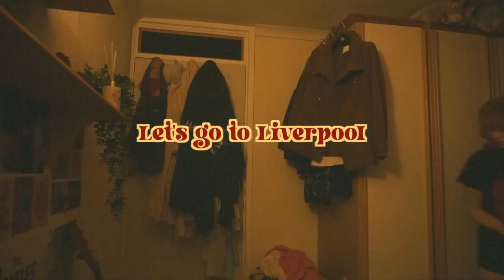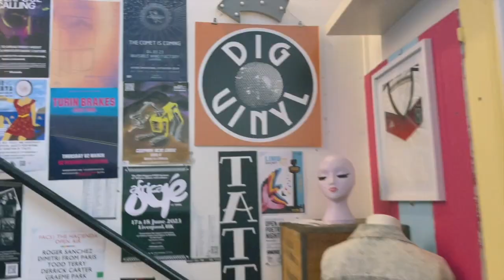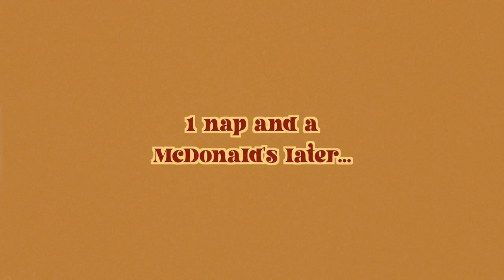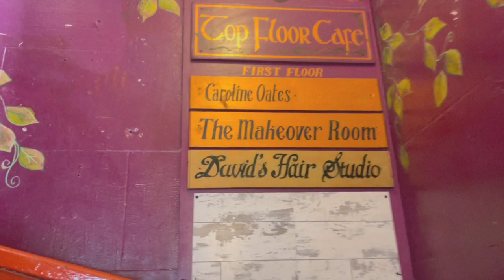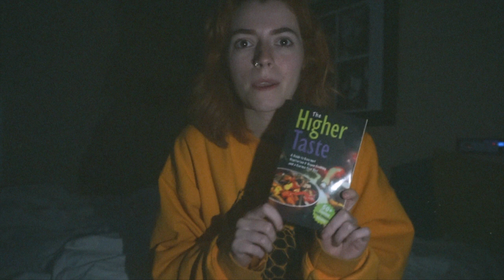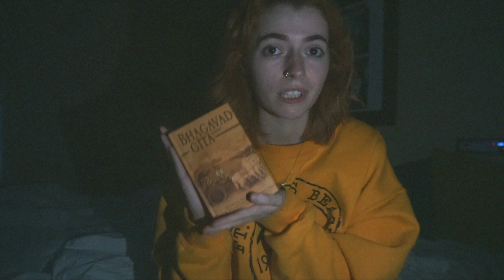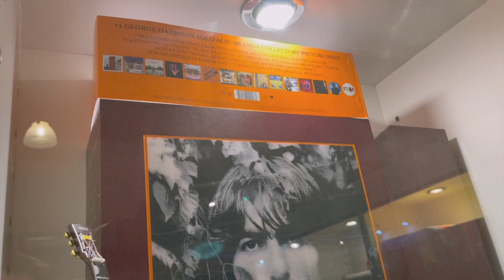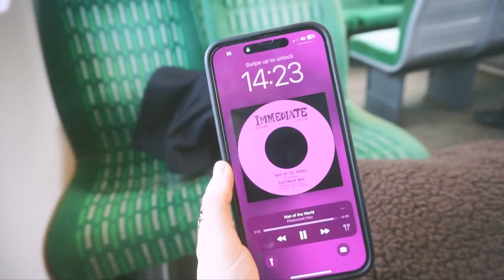a trip to liverpool ✿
who doesn't love a liverpool vlog...

I tried some new editing techniques in this vlog so please let me know what you think!